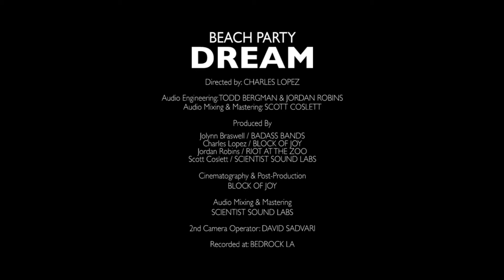Beach Party "Dream" [Badass Bands Live]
Beach Party performing "Dream" for their Badass Bands Live November Residency.

See more from Beach Party at Wearebeachparty.com

Beach Party- Dream

ROB BANKS
JAMES HURST
NICO MACCIOCCA
ADAM ARCOS

Directed by: Charles Lopez
Audio Engineers: Todd Bergman & Jordan Robins
Assistant Audio Engineers: Anthony Lopez & Tyler Gardin
Audio Mixing & Mastering: Scott Coslett
Second Camera Operator: Shelby Parks

Produced by:
Jolynn Braswell / BADASS BANDS
Charles Lopez / BLOCK OF JOY